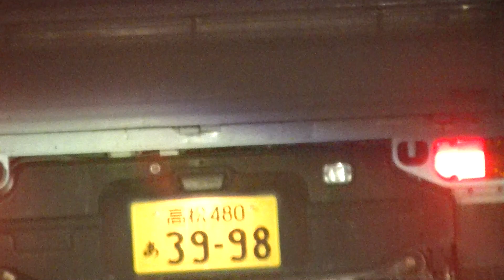３９－９８の軽トラが来ました。スーパーに入るとナンバー22２、５５５の赤い車、５５－８８の軽が入って来ました。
ソニーミュージックの村松のクズが雇った犯罪で飯を食っている人間のクズです。乃木坂４６のメンバー村松のクズに注意して止めさせろよ